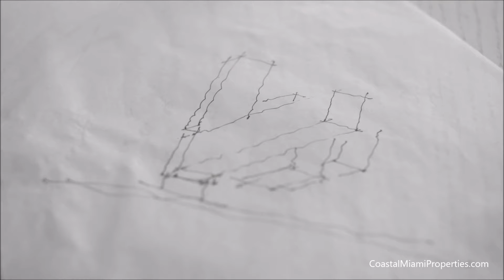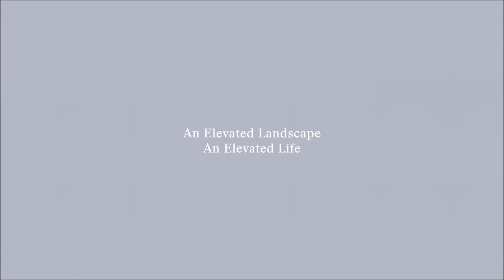Condo (luxury) for sale in Miami, FL (2000 SOUTH OCEAN)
2000 South Ocean Dr. Hallandale, Florida, 33009